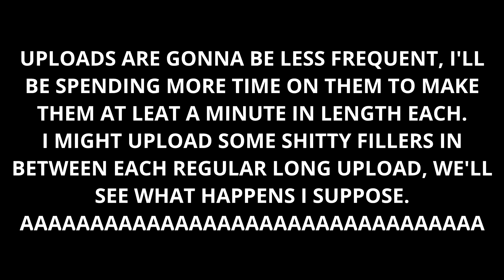Michel and da secks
Actually it's an update video